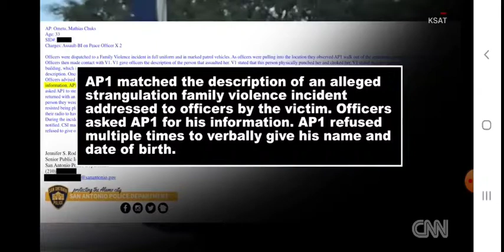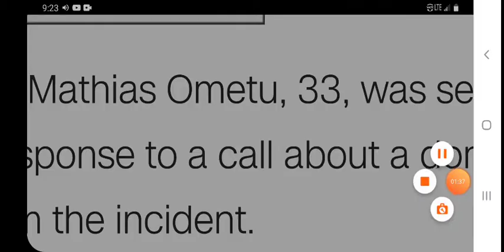Texas, hoax capital of the world. Fair use